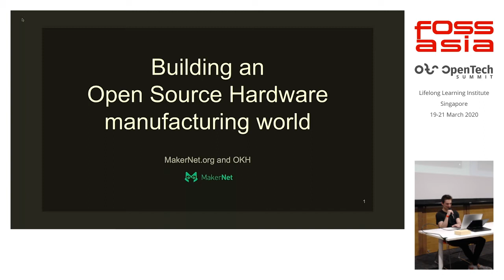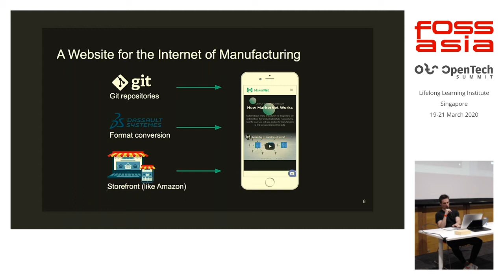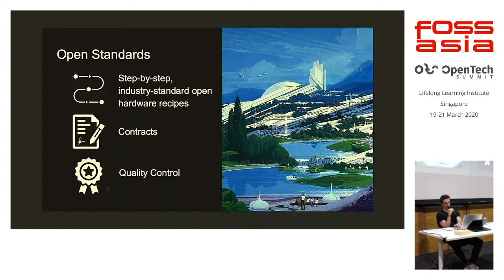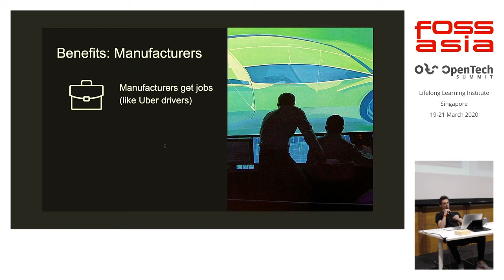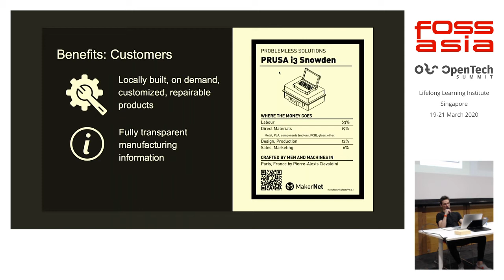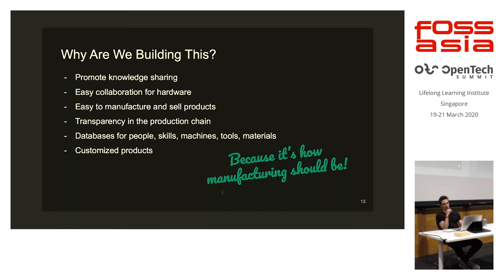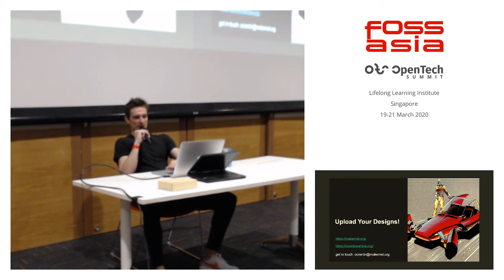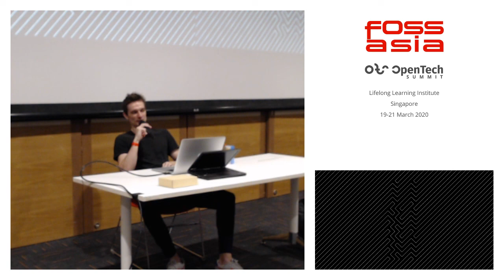Building an Open Source Hardware Manufacturing World - Corentin Derbre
Building an Open Source Hardware manufacturing world is about the advances that MakerNet.org and Open Know How are making in enabling large scale distributed manufacturing, as well as inviting people to join us in developing open products and open standards to make it grow.

FOSSASIA Summit 2020 - Hardware & Firmware

Speaker: Corentin Derbre, CSO MakerNet.org